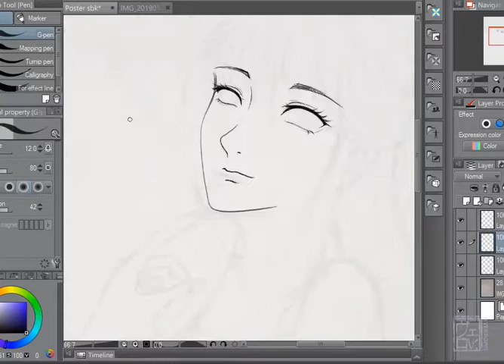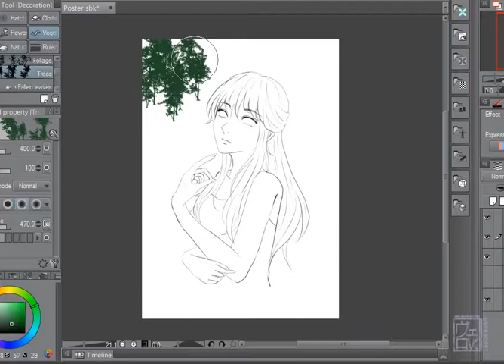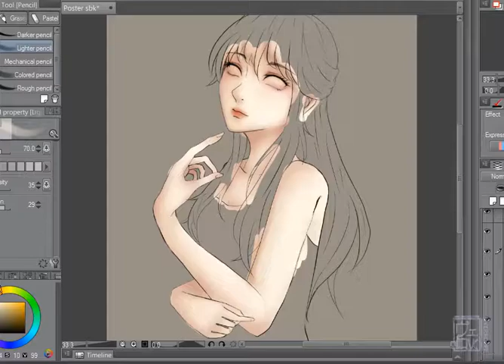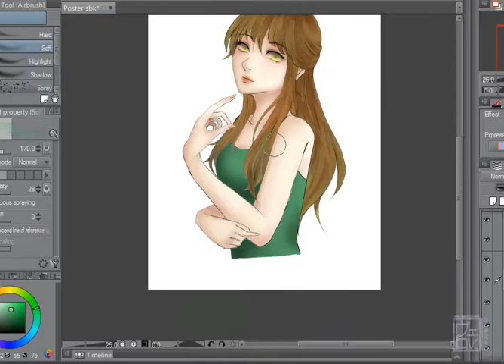『SPEEDPAINT』 EVERGREEN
Helllo...I'm here with new speedpaint video
This one was for my school task and I really happy to did this...
Yhaa..so here is the video
I hope you liked it

* Tool :
 - Laptop
 - Drawing tab

* Software :
- CSP Pro

* Song :
- Sunrise-Gfriend (piano cover)

Deviantart : @furii.miii